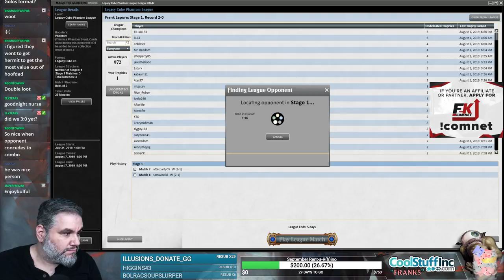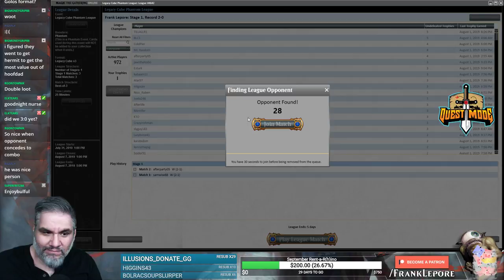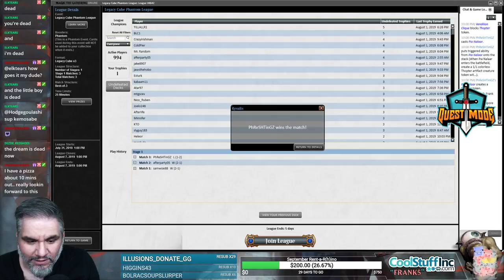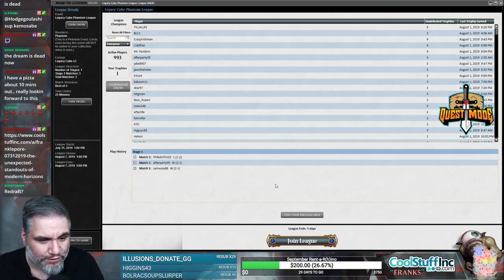(Magic Online) Legacy Cube Draft #5 - 8/3/19